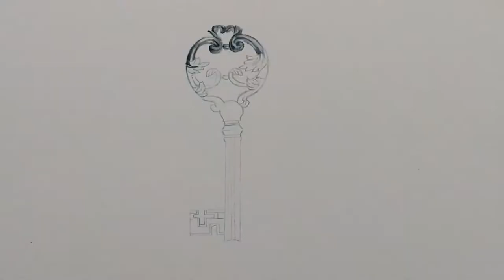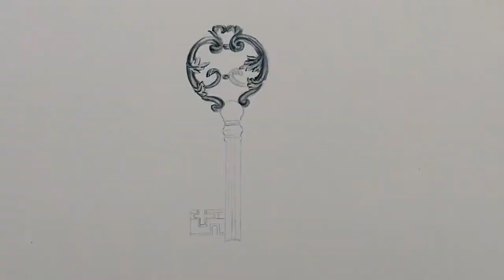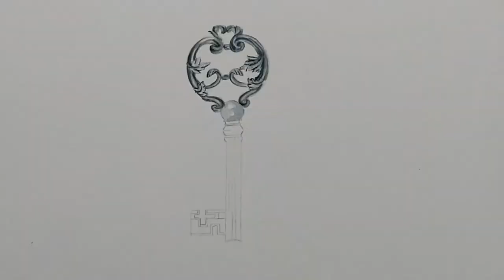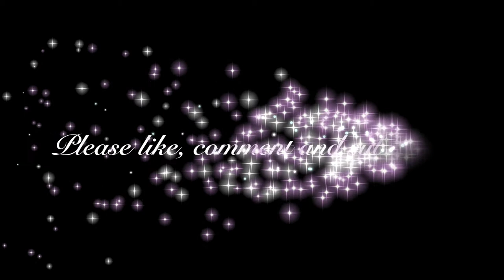Drawing a realistic 3D key painting using watercolor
Hello Everyone, first of all thank you for stopping by my channel :)

Materials Used
Canson Montval 300 gsm
Mijello Mission Gold watercolors.
Sable watercolor brush size 6 and size 2

Colors Used
Indigo
Payens grey

Also leave me your comment.

Music credits

▼ Track Name:
Something Better